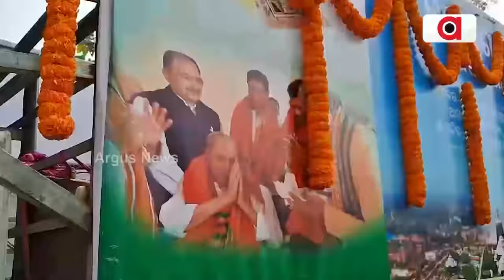ଅର୍ପଣ ରଥରେ ନବୀନ-ପାଣ୍ଡିଆନଙ୍କ ଫଟୋକୁ ନେଇ ବଡ଼ ବିବାଦ || Arpana Ratha || Controversy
ଅର୍ପଣ ରଥରେ ନବୀନ-ପାଣ୍ଡିଆନଙ୍କ ଫଟୋକୁ ନେଇ ବଡ଼ ବିବାଦ । ଜଗନ୍ନାଥଙ୍କ ବାଡ଼ଗ୍ରାହୀ ଜଗନ୍ନାଥ ସ୍ହାଇଁ ମହାପାତ୍ର କହିଲେ ଇଏ ମହାପ୍ରଭୁଙ୍କୁ ଅସମ୍ମାନ । ବନ୍ଦ ହେଉ ରାଜନୀତି ।